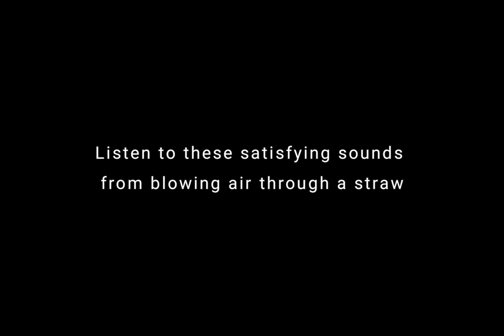ASMR - Blowing Air Sounds to help you relax and sleep like a baby (Audio Only)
Welcome to ASMR Sounds for Healing and Wellness

Listen to satisfying sounds produced when air is blown through a straw. This will help you relax and sleep soundly.